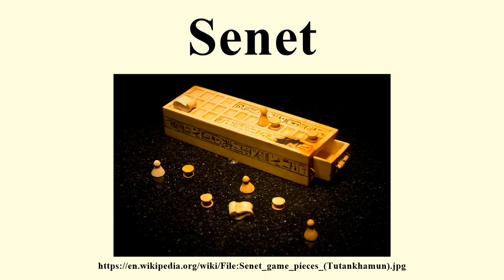Senet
Image-Copyright-Info
Author-Info:   ddenisen (D. Denisenkov)

Image-Copyright-Info